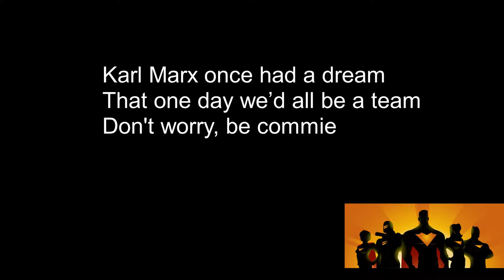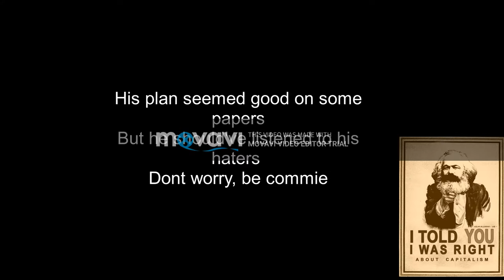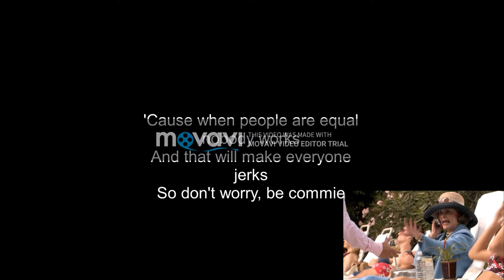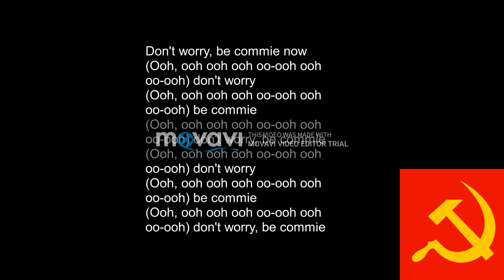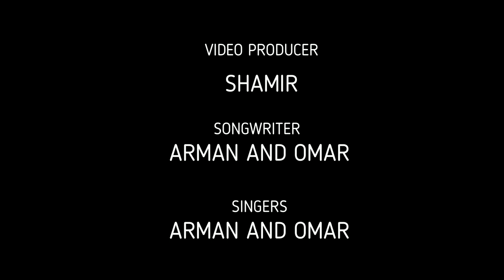KARL MARX REMIX